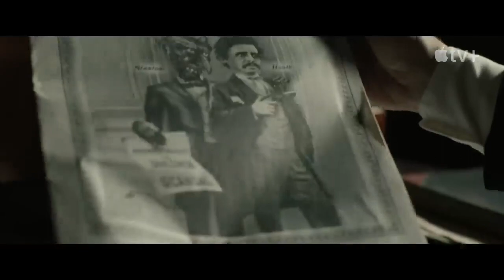MANHUNT (2024) TV Series Review on WBGR-FM by Patrick McDonald, March 7, 2024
Streaming TV Series Review on THE MORNING MESS (Monroe, Wisconsin) with Dan Baker, and featuring @patuberTV Patrick McDonald of HollywoodChicago.com. MANHUNT is the amazing true story of John Wilkes Booth flight after shooting Abraham Lincoln. Streaming on Apple TV+ beginning March 15th, 2024. "Happy Birthday Abie Baby Happy Birthday to you ... BANG! ... "